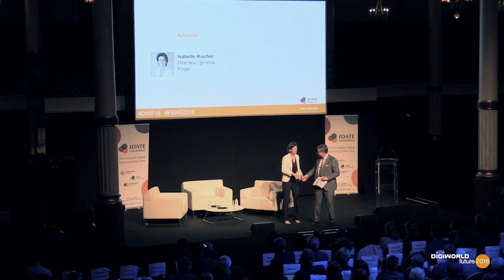DigiWorld Future Paris 2016 - Isabelle Kocher, Engie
Isabelle Kocher, Directeur général, Engie
Plus d'informations sur les intervenants de la conférence DigiWorld Future Paris 2016